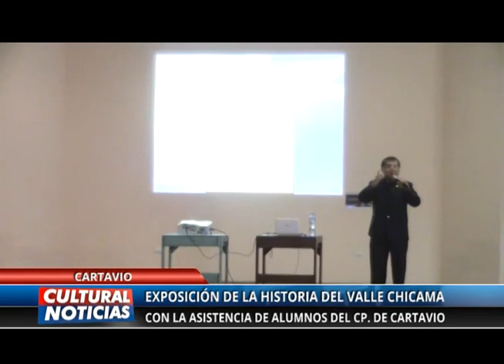Historia del Valle Chicama, Expositor : Juan Castañeda Murga